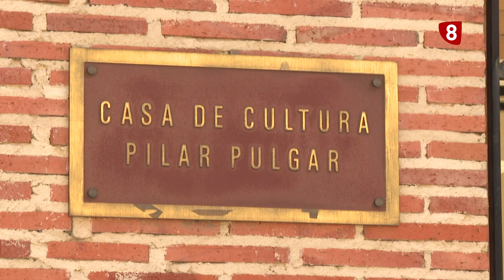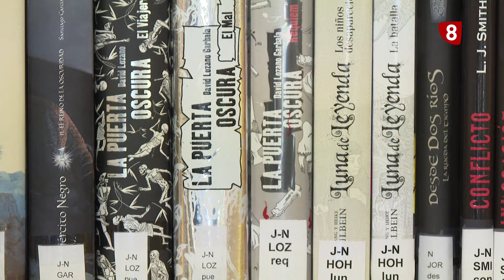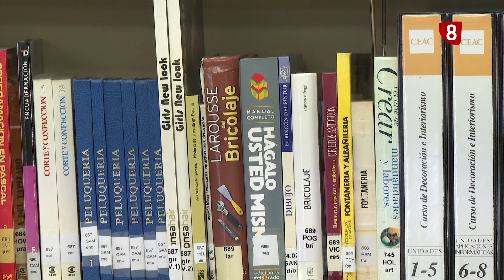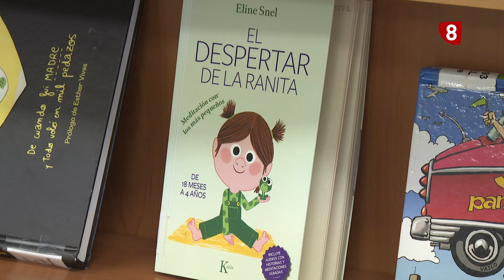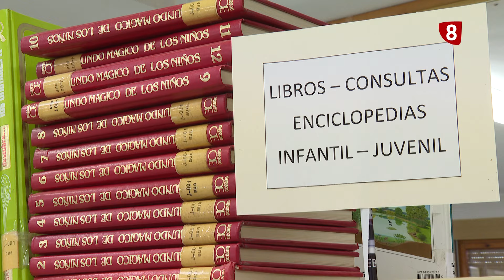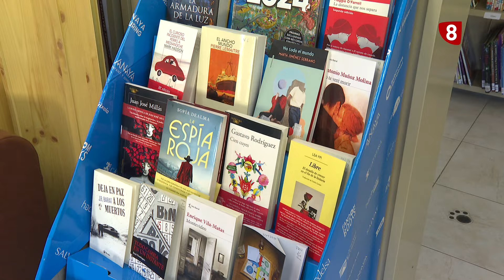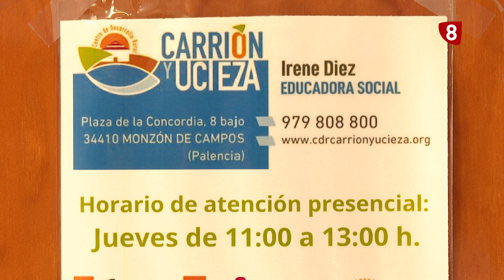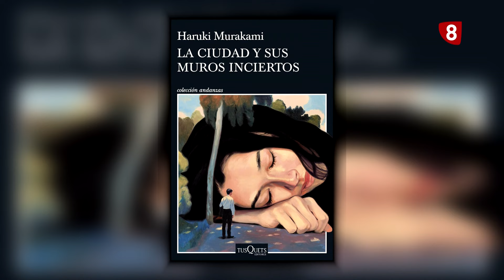'Las bibliotecas son para el verano' 📚 Frómista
La de Frómista es una de las bibliotecas más premiadas y reconocidas de la provincia por su labor de promoción de la lectura y la cultura en el medio rural.